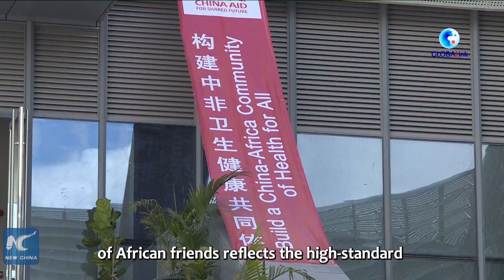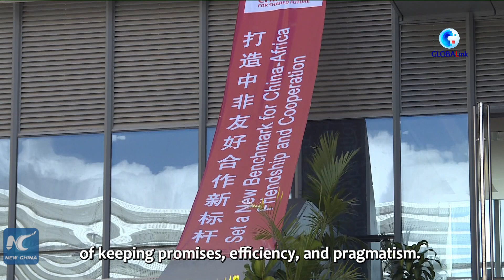GLOBALink | China to make greater contribution to Africa's health sector: Chinese FM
Chinese Foreign Minister Qin Gang says that China will make a greater contribution to Africa's health sector and the well-being of its people. He made the remarks at a ceremony marking the completion of the Africa CDC headquarters project in Ethiopia.